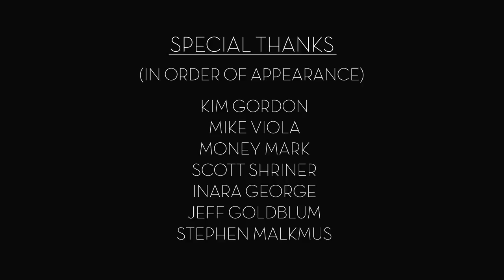Ray & Remora - Gold Soundz ft. Ray & Remora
Music video by Ray & Remora performing Gold Soundz. Aeronaut Records